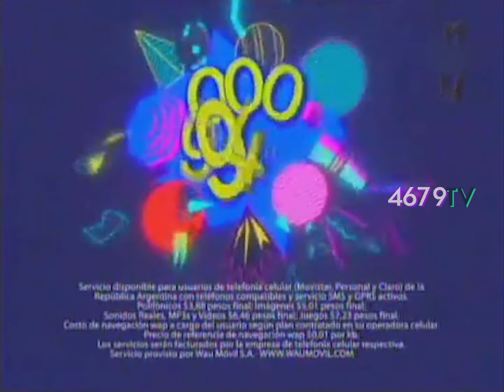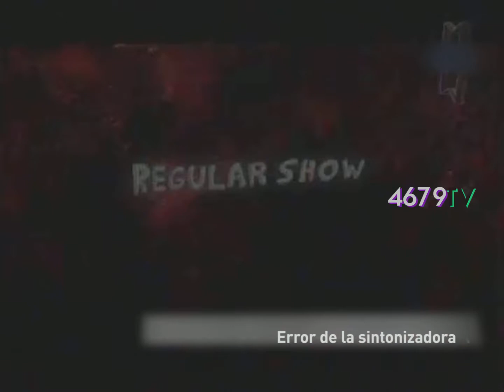Cartoon Network • Tanda publicitaria • 6/7/13